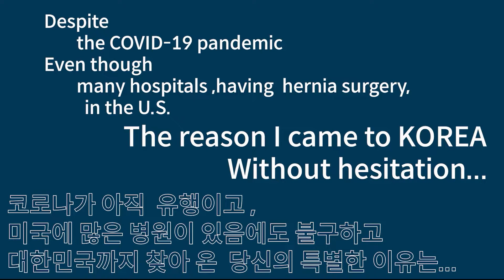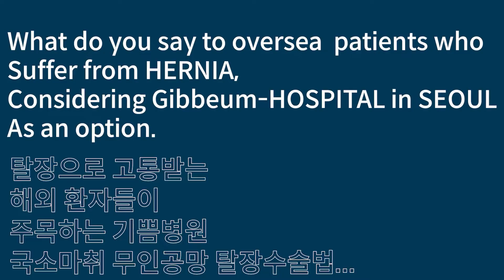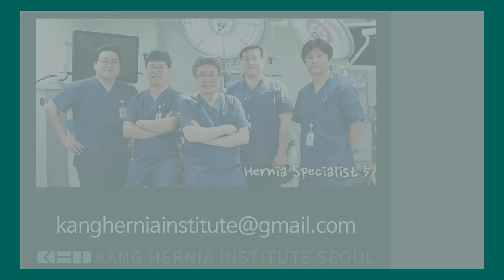미국인 '찰리', 탈장수술과 기쁨병원을 말한다! Dr.kangisamaster.HerniaRepair of NON-MESH and the smaller incision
Non-Mesh Hernia Center

As you may know, all previous inguinal hernia repairs had been performed without mesh until Lichtenstein, an American surgeon, reported the results of his new hernioplasty with mesh around the late 1980’s. At that time many surgeons were expecting a new repair method with a low recurrence, as in those days tissue repairs called ‘posterior wall repair’ showed very high recurrence rates of 10-30%.
Dr. Kang had performed hundreds of Bassini hernia repairs, a typical posterior wall repair, since 1987 when he became a general surgeon until he opened his hernia center, which was the first one in Korea, and began to perform mesh plug hernia repairs. He performed more than 5,000 mesh inguinal hernia repairs up until 2012 when he then started to develop the new non-mesh inguinal hernia repair method. He saw many patients suffering from chronic pain after mesh inguinal hernia operations, and eventually he successfully treated those patients with severe debilitating mesh pain by removing the mesh inserted by their General Hospital. That dramatic experience forced Dr. Kang to seek a new non-mesh hernia repair, and he began to develop the new repair method based on his past experience with Bassini repairs.
Because old fashioned tissue repairs, such as Bassini repair, have a very high recurrence rate, the most important criteria was to find a way to reduce this rate. After a year or so of development and improvements, the Kang Repair method, which is the new tissue repair, was completed. More than 6,000 Kang Repairs for inguinal hernias were performed by Dr. Kang for about five years from 2013 to 2017 and have wielded extremely positive results. Other surgeons at our hospital also did about 1,000 Kang Repairs and have yielded great results as well. Currently, we do a 100% non-mesh inguinal hernia repair no matter how large the hernia is, no matter how weak the tissue is and no matter how much the patient enjoys physical activity.
Dr. Kang and all of the surgeons at Gibbeum Hospital think Kang repair to be the best inguinal hernia repair method with confidence gained from our experiences. As our new non-mesh inguinal hernia repair becomes more widely known, Gibbeum Hospital is being recognized as the best hernia center in Korea and is becoming increasingly recognized overseas too. We will continue to refine our procedures further until we can arrive at a zero recurrence rate with zero complications. We hope our non-mesh hernia repair will help a lot of hernia patients now and in the future.